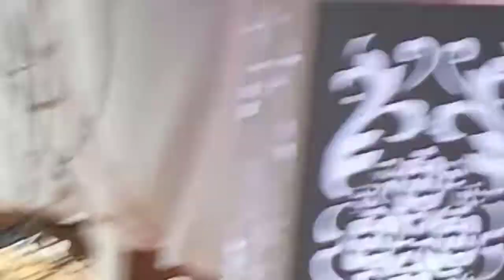مقاطع من حفلة عيد المرأة 🤩🤩 bonne fête a tout les fammes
لاتنسوا الإشتراك في القناة و ضغط على الجرس لي يصلكم كل ماهو جديد
لتواصل معي يرجى ترك رسالة في الأنسغرام chaima_Bougie_Gue